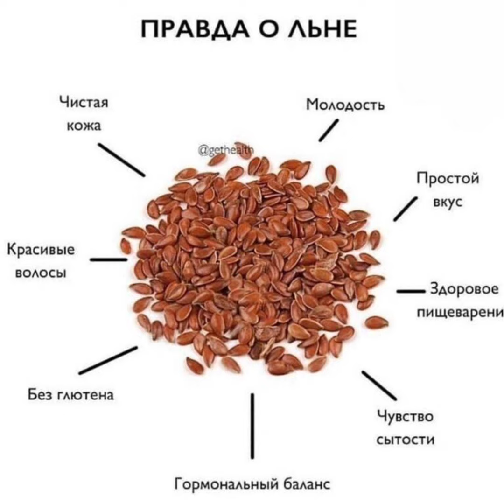"Очищение кишечника с семенами льна: заботьтесь о своем пищеварении"